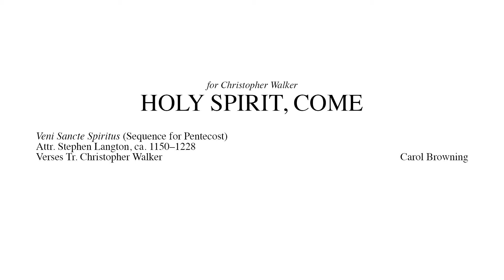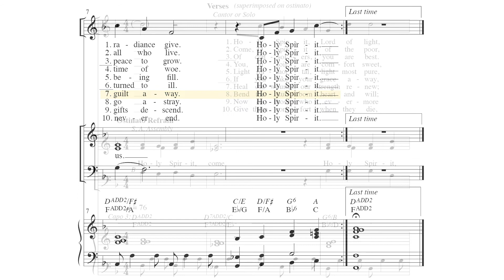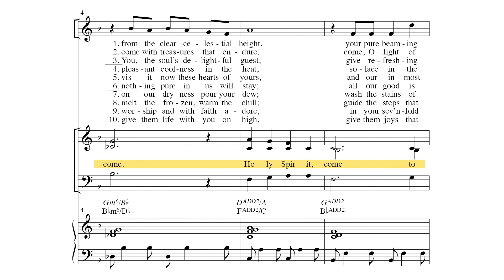Holy Spirit, Come | Carol Browning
Holy Spirit, Come by Carol Browning